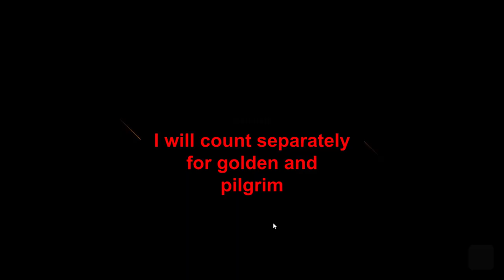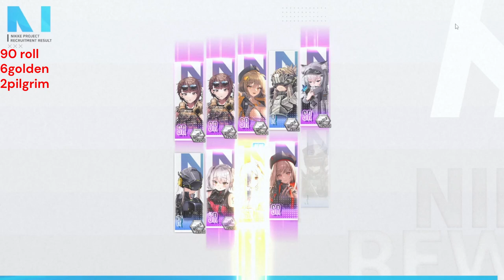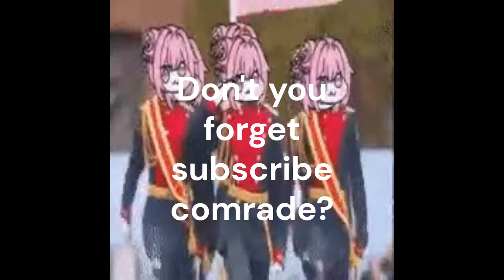Day 1 Cinderella banner 90 Pulls with 2 Pilgrim?!!【GODDESS OF VICTORY: NIKKE】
I think my 90% luck is gone this year XD